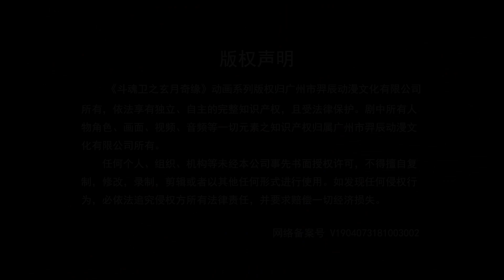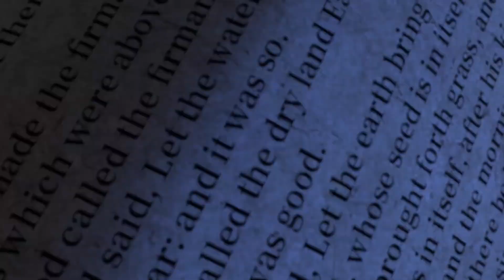Spirit Guardians 2 || Episode 13 || Dou Hun Wei Zhi Xuan Yue Qi Yuan 2 || ENG SUB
Dou Hun Wei Zhi Xuan Yue Qi Yuan 2 :-

Studios :- Yi Chen Animation

Source :- Original

Romaji :- Dou Hun Wei Zhi Xuan Yue Qi Yuan 2

Native :- 斗魂卫之玄月奇缘 2

Synonyms :- Spirit Guardians 2

Spirit Guardians 2,
Spirit Guardians,
斗魂卫之玄月奇缘,
Dou Hun Wei Zhi Xuan Yue Qi Yuan,
Yi Chen Animation,
Original,
斗魂卫,
动漫完整,
阿斗歸來,
shen ruoxin and qi xiao,
九域凡仙第一季,
spirit guardians,
spirit guardians shadowheart,
spirit guardians season 1,
斗魂卫之玄月奇缘 2,
Yi Chen Animation,